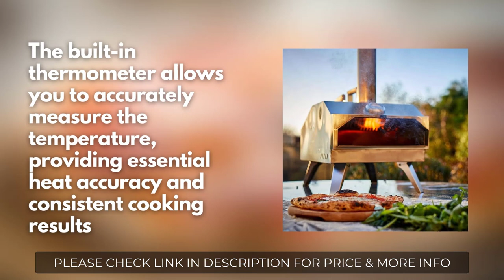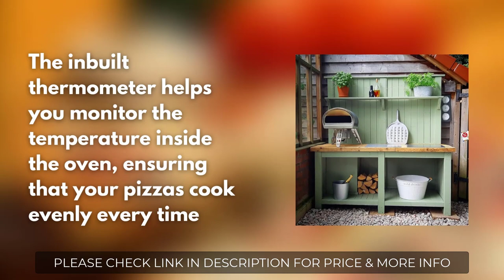The Best Pizza Ovens in 2023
Are you looking for the best Pizza Ovens? If so you come to the right place.

*** Links to our top 5 best Pizza Ovens listed in this video ***
1. Outi Portable Outdoor Pizza Oven
2. BIG HORN Gas Pizza Oven
3. Camp Chef Italia Artisan Pizza Oven
4. Ooni Fyra 12 Wood Fired Outdoor Pizza Oven
5. ROCCBOX by Gozney Portable Outdoor Pizza Oven

✔️ Try Twitch Prime
✔️ Amazon Music Unlimited
✔️ Try Amazon Home Services
✔️ Kindle Unlimited Membership Plans
✔️ Create an Amazon Wedding Registry
✔️ Try Audible and Get Two Free Audiobooks

     owners.